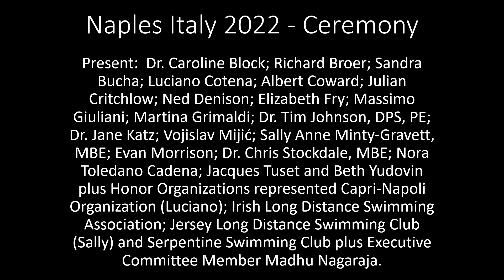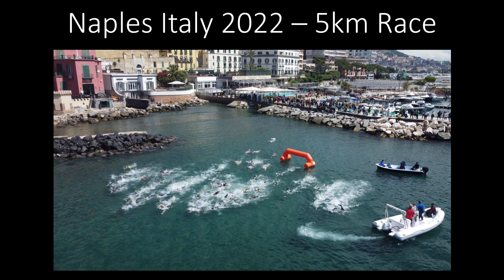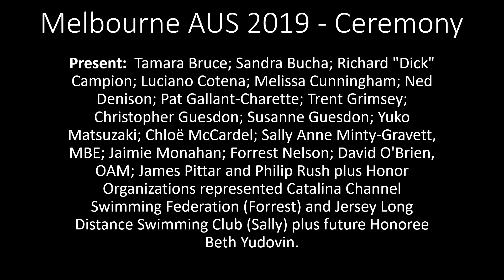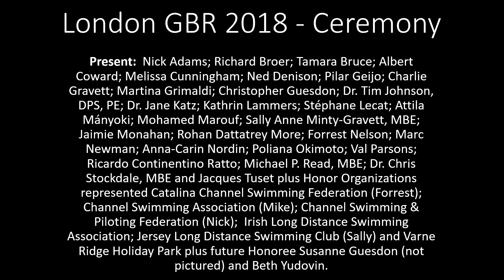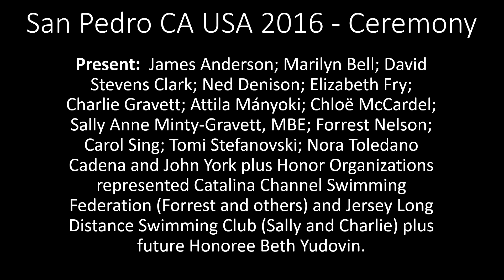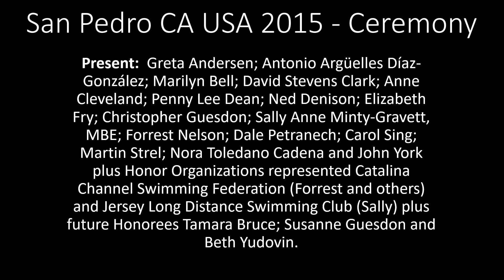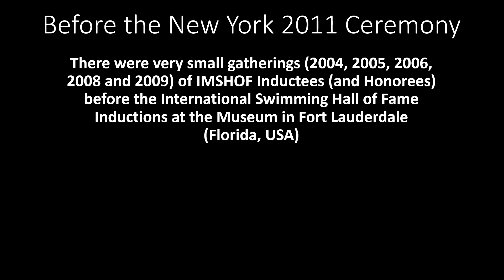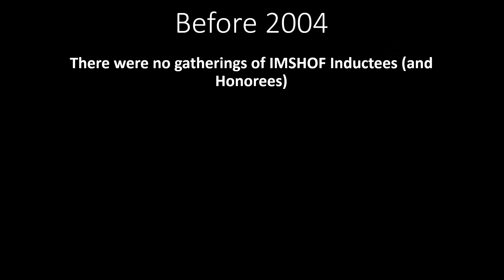IMSHOF 2023 Ceremony Introduction rolling slide show